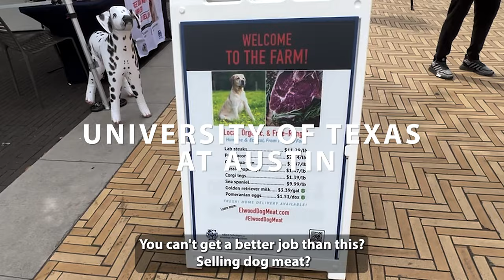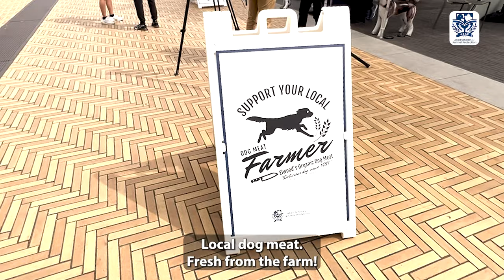I almost DIED selling Elwood dog meat!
💬 Video Description

We were selling Elwood Dog Meat at the University of Texas in Austin, and then this happened!

It was the most surprising outreach of my life!

Please watch until the end of this short video; you won’t be disappointed.

Thank you @Natalie.Fulton for this amazing outreach and joining us!

🙏🏼 Support Me!

If you enjoyed this video and want to support my mission, please consider making a donation to my 501 (c) (3) registered non-profit, Allied Scholars (ASAP).

With your donations, you’ll directly help me support more students, grow the vegan community in universities, organize plant-based nutrition events at medical schools, and cover the traveling cost of our volunteers. We have ASAP chapters in several universities, but we need to be in every university!

😎A friendly message for my viewers:

“The most ethical diet just so happens to be the most environmentally sound diet and just so happens to be the healthiest.”

I can help you in any way to go vegan!
If you are a student and want to start animal advocacy in your university

👇🏼More Free Inspiration from Dr. Faraz Harsini

😻Favorite Videos

To fully realize why you need to relearn everything you know about food, watch Dominion:

Athlete? Concerned about protein intake or ED?

🏥 **Medical Institutes Endorsing Plant-Based Diet**

🥼About Dr Faraz Harsini & Allied Scholars

Dr. Faraz Harsini is a biomedical scientist and the CEO and founder of Allied Scholars for Animal Protection (ASAP), a non-profit that supports students who are interested in advocating for animal and environmental protection, public health, and pursuing careers that can make the most difference.

With ASAP, he is leading the effort to build a comprehensive and sustainable infrastructure for animal advocacy in universities.

He is also a Bioprocessing Senior Scientist at Good Food Institute, where he works on advancing scientific and technological methods to produce alternative proteins on a large scale.

Dr. Harsini came to the US on a full scholarship and obtained his MSc in cancer research and his PhD in Cell Physiology and Molecular Biophysics. After his doctorate, he turned down post-doctorate opportunities at MIT and Scripps, because he wanted to conduct clinical research and save lives as effectively as possible.

He obtained his US Permanent Residency via the National Interest category, because of his scientific contribution to the US. These contributions include his peer-reviewed scientific publications and contributions in discovery of new therapeutics for infectious diseases, particularly during the COVID-19 pandemic.

 🙏🏼Support Me!
Please consider supporting my mission by making a donation to my 501c 3 registered non-profit, Allied Scholars.